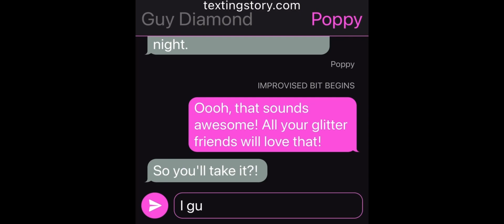IMPROVISED SCENE Poppy chooses Guy Diamond's holiday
Requested by @samantha4304-d4q. I originally didn't want to reupload improvised scenes because I like the way they go normally now, but this was a request.